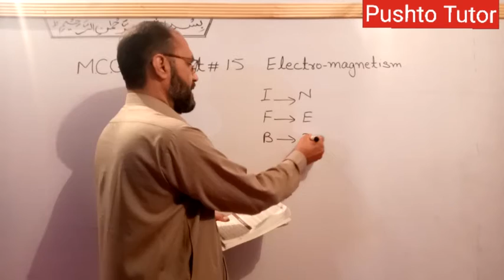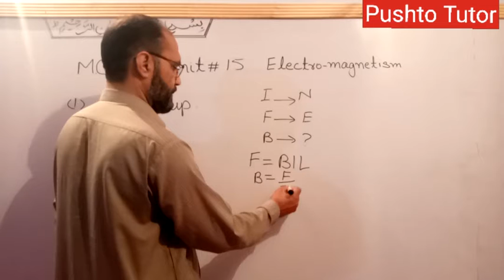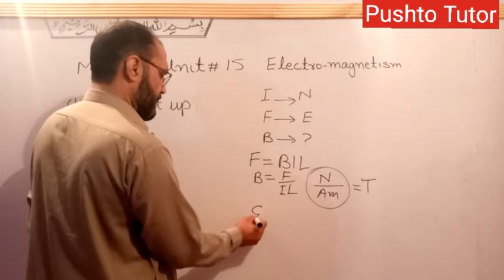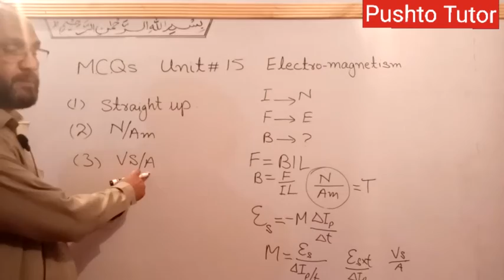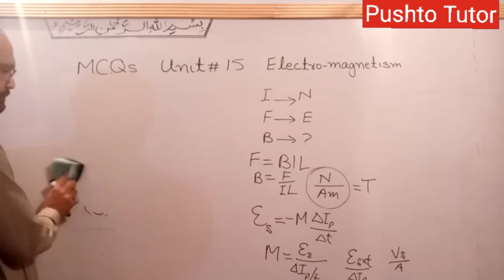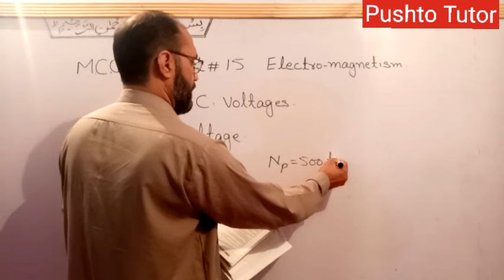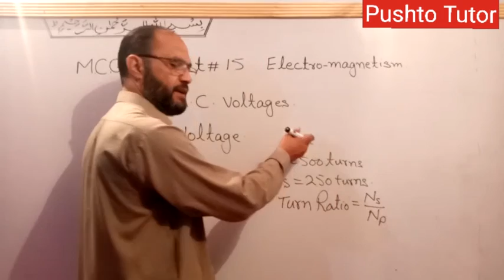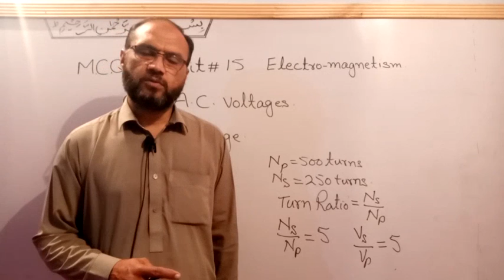MCQs (Explained) , Unit 15 , ElectroMagnetism , Pushto Tutor tech , KPK textbook educat, Lec 83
In this video the students of class 10 Physics will learn about the topics in unit 15 ElectroMagnetism

pushto tutor
kpk textbook
shah khalid